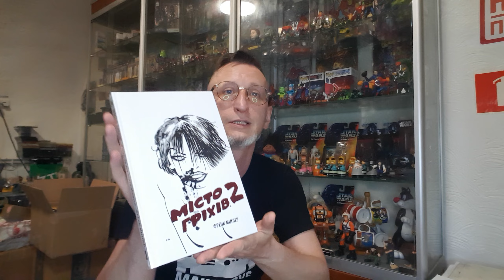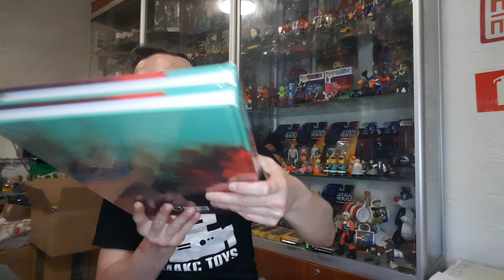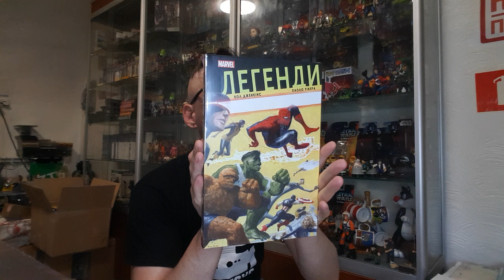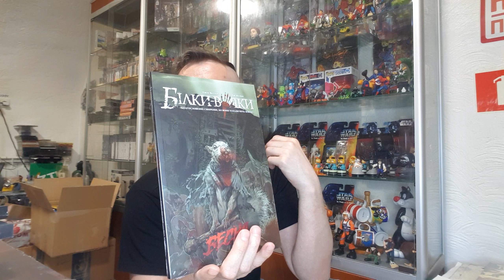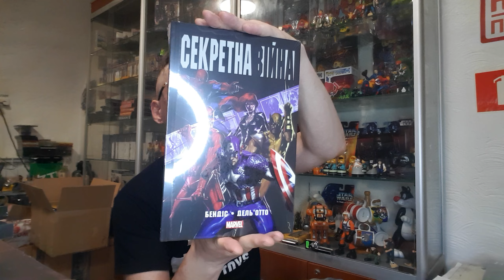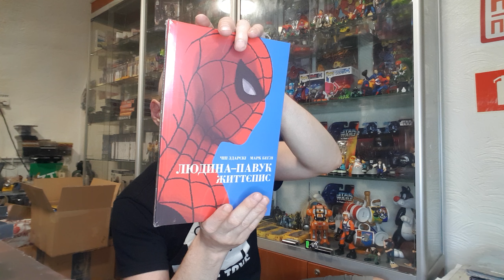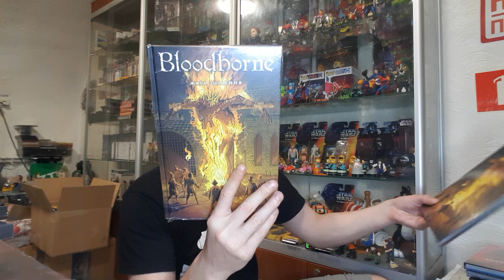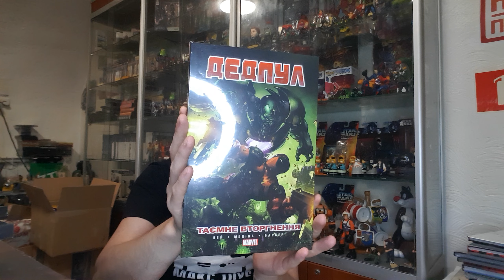Надходження Коміксів та Артбуків. Круте поповнення в Makc ToyS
Поповнили асортимент коміксів, та декілька артбуків, від українського видавництва MAL'OPUS.
Підтримати канал:
Картка Банки - 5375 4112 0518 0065
Канал крамниці Makc ToyS.
Комікси, Фігурки, Відеоігри, Книжки, VHS, Вкладиші, Наліпки та багато інших приколюх!!!
Герої Marvel та DC Comics, Ніндзя-Черепашки;
Видеоігри Atari, Dendy, Sega, Nintendo, Playstation і Xbox
Доступні ціни та широкий асортимент!